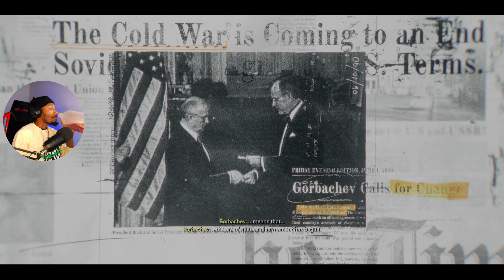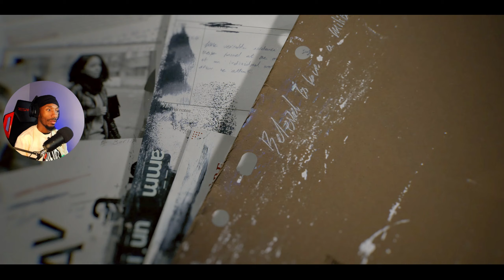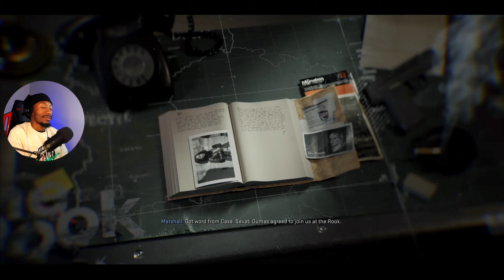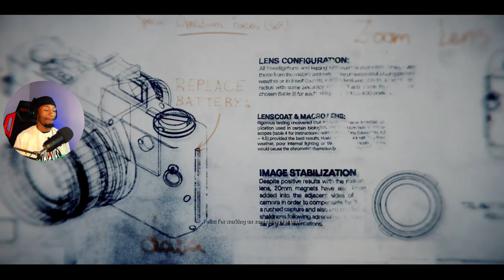CALL OF DUTY BLACK OPS 6 Walkthrough Gameplay Part 1! | CO-OP Commentary - SEV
Me and Justin are excited for this Gameplay Walkthrough!! Call of Duty Black Ops 6 is shaping up to be one of the best shooter campaigns still alive. Lets see what the game has in store!

"It's time we had a chat..."

Call of Duty: BlackOps6 arrives October 25

💥 All-new campaign set in the Gulf War era
🗺️ 12 new 6v6 maps & 4 new strike maps at launch
🧟 Return of Round-based Zombies

Opening Cutscene 0:00 - 3:53
Intro and Gameplay 3:53 - 51:37